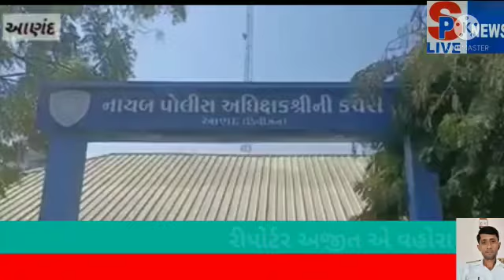SP LIVE NEWS આણંદ શહેર ના સામરખા ચોકડીએ ચોરી ના વાહન વેચવા આવેલા હાડગુડ ના ત્રણ સખશો ઝડપાયા